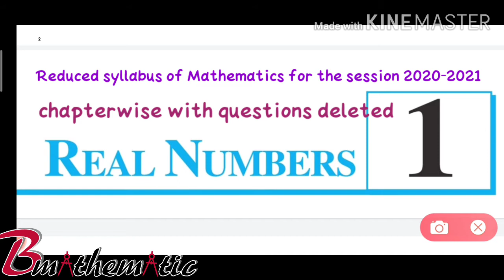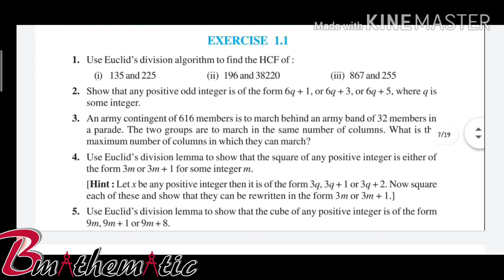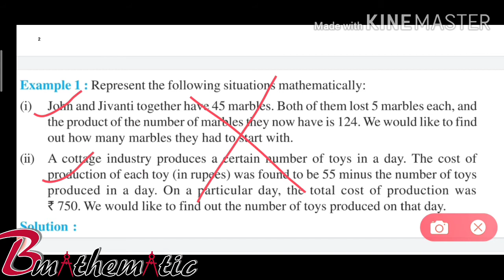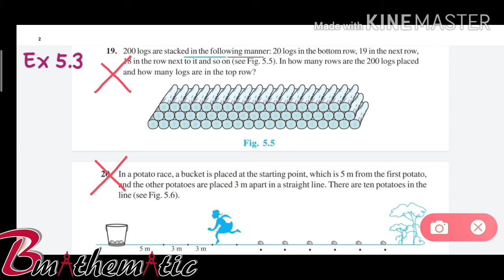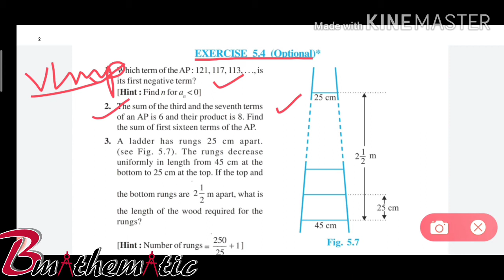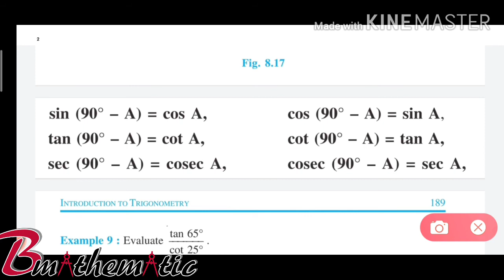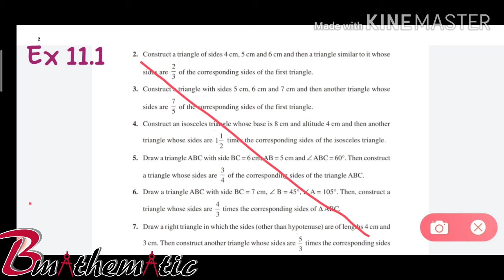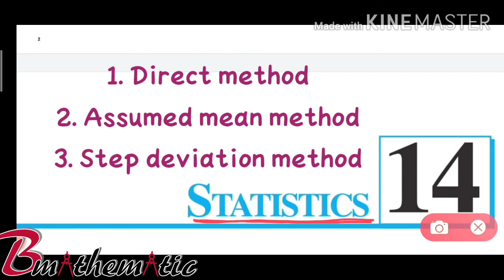CBSE CLASS 10 Reduced syllabus of Maths 2020,|| Chapterwise explanation of questions deleted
Hello students!
In this video I have discussed  how much syllabus has been reduced in Mathematics for class 10 for the session 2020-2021 due to the pandemic.
The video discusses in detail about the topics and the questions based on the corresponding topic which has been deleted from your syllabus.
So Take a pen or pencil and mark it in your NCERT mathematics book.

CHAPTER 1 ➡️  0:24

CHAPTER 2 ➡️  2:37

CHAPTER 3 ➡️  4:18

CHAPTER 4 ➡️ 4:57

CHAPTER 5 ➡️ 7:02

CHAPTER 6 ➡️ 9:23

CHAPTER 7 ➡️ 10:06

CHAPTER 8 ➡️ 13:08

CHAPTER 9 ➡️ 14:40

CHAPTER 10➡️ 15:10

CHAPTER 11 ➡️ 15:25

CHAPTER 12 ➡️ 16:07

CHAPTER 13 ➡️ 16:53

CHAPTER 14 ➡️ 18:07

CHAPTER 15 ➡️ 18:57

Chapter2 : Polynomials